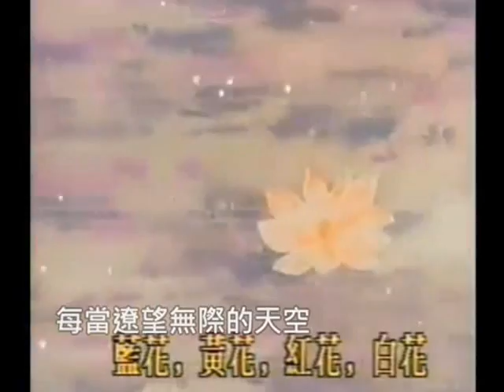【新版】西方极乐世界- 阿彌陀佛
西方极乐世界- 阿彌陀佛來接引  ( Amitabha Buddha takes me to his Pureland of Utmost Bliss )

演唱：:柯佩磊
詞/曲/編曲：許俊華

歌詞：
每當遼望無際的天空
在那遙遠的西方
有一個我很嚮往的地方
那裡沒有苦只有樂
一切的眾生都平等

每當回想人生的旅程
這段漫漫的歲月
嚐盡了酸甜苦辣悲歡離合
娑婆世界樂少苦多
一切的眾生都受苦

佛陀在凈土三經中
細說極樂世界
只要一心念彌陀
臨終得往生
今生一心一意念彌陀
不負佛陀的苦心
等待阿彌陀佛來接引

不負佛陀的苦心
臨終阿彌陀佛來接引

回向法界众生
回向己故李金娣

回向林兴财和一切众生病苦消除、福慧增长。学佛闻法。
众生承佛慈力，众罪消灭，善根增长，若临命终，自知​时至，身无病苦，心不贪恋，意不颠倒，如入禅定，佛及圣众，手执​金臺，来迎接法界众生，於一念頃，生极乐国。